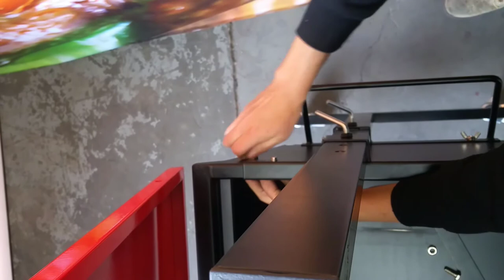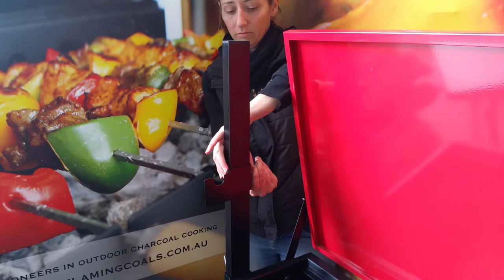How to assemble a Flaming Coals Warrior Spit Rotisserie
In this video we quickly show you the steps of how to assemble a Flaming Coals Warrior Spit Rotisserie.